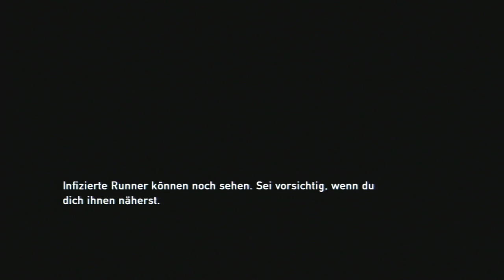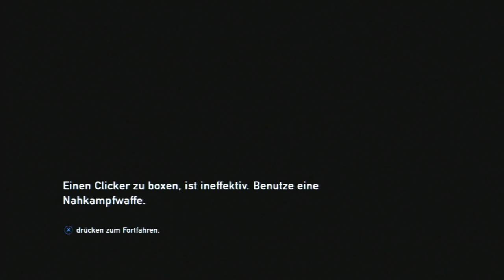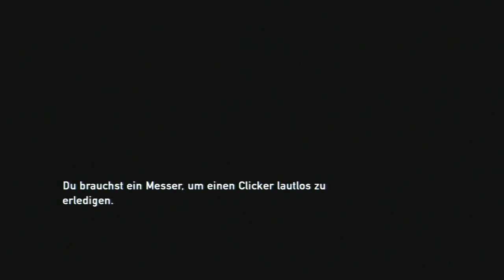Let's Play The Last of Us [Deutsch/PS3/Schwer] #011: Klick mich hart: Unser erster Clicker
Gespielt auf der Playstation 3 in 1080p Full HD auf dem Schwierigkeitsgrad 'Schwer' und deutschem live Kommentar.

The Last of Us ist ein Action-Adventure und Survival-Horror-Computerspiel von Naughty Dog und handelt von zwei Überlebenden: dem erwachsenen Texaner Joel und der jungen Ellie, die zusammen durch die postapokalyptischen Vereinigten Staaten ziehen.

Die Geschichte von The Last of Us spielt im Jahr 2033, zwei Jahrzehnte nach dem ein Cordyceps-artiger Pilz Millionen Menschen getötet und die Natur langsam die verlassenen Städte und Ortschaften zurückerobert hat. Die Überlebenden sind in Quarantänezonen gesperrt, komplett unter der Aufsicht des US-amerikanischen Militärs, das mit Hilfe des Ausnahmezustands rigoros nach Infizierten sucht. Joel, ein abgehärteter Schwarzhändler in einer der Quarantänezonen in Boston, verspricht einem alten Freund, dass er die 14-jährige Ellie weg von der brutalen Regierung, hin zu einer Widerstandsgruppe mit dem Namen Fireflies bringt. Sie beginnen eine Reise durch die Vereinigten Staaten und versuchen dabei, von den Infizierten -- humanoide Kreaturen, deren einziges Ziel es ist die pilzartige Infektion zu verbreiten -- fernzubleiben. Joel und Ellie müssen sich zudem vor Plünderern schützen, die außerhalb der Zonen leben und die beiden als Beute sehen. Dazu kommt, dass das Militär fest dazu entschlossen ist, Ellie zu finden und sie zurückzubringen. Während der Kampagne findet der Spieler verschiedene handgeschriebene Briefe, Audioaufnahmen und journalistische Texte, welche eine ausführlichere Hintergrundgeschichte liefern.

Wir begegnen dem ersten Clicker und seiner Zombie-Gefolgschaft.